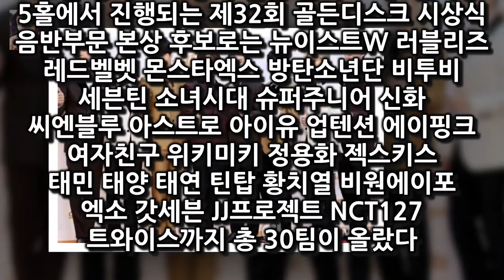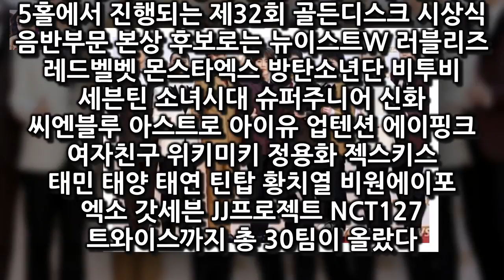하루 전 진행된 음원부문에서 아이유가 밤편지로 대상 트로피를 품에 안은만큼 음반 부문에서 어떤 가수들이 수상의 영광 [뮤직톡톡] 골든디스크 엑소 5연패·방탄 첫 대상의 가능성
OSEN=정지원 기자] 제32회 골든디스크 음반부문 날이 밝았다
올 한 해 대중의 사랑을 가장 많이 받은 앨범을 총결산하는 음악 시상식인만큼 기대도 높다
하루 전 진행된 음원부문에서 아이유가 밤편지로 대상 트로피를 품에 안은만큼 음반 부문에서 어떤 가수들이 수상의 영광을 안을지 관심도도 높아졌다

어깨를 다독거리고  쓰다듬기도 하고  마침내는 볼에 뽀뽀까지 합니다  이서진 볼뽀뽀하는 신구는 철학자 :
몬스타 용준형과 하연수의 첫키스 후유증과 무한반복 배웅  쪼끄마한 민세이가 박규동을 위해서 나섭니다 :
11일 정오 소속사 C9엔터테인먼트는 공식 SNS 및 유튜브 등 통해 치타의 새 싱글 앨범 비틀비틀 뮤직비디오 티저 [Oh!쎈 컷] 컴백 D-1 치타 비틀비틀 강렬+쓸쓸 티저 :
카더가든 활동명 바꾼 후 괜히 잘 풀리는 것 같죠(인터뷰①)- 스타뉴스  카더가든은 지난해 12월 첫 정규앨범 APARTMENT를 발표했다:
SM 사무실 앞에 운집한 소녀팬들이 강타를 보고도 못본척 합니다  강타 굴욕과 엑소 먹방 :